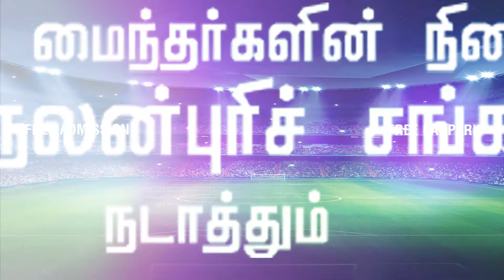kodai vizha 2018 (UK)